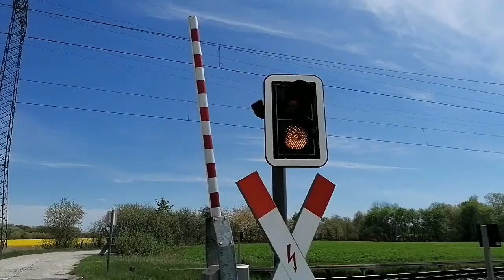Züge am 10.05.2021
0:00 Intro
0:08 Marquardt
2:49 Golm
6:25 Priort
15:01 Bahnübergang Kartzow
16:33 Bahnübergang Satzkorn
24:12 Outro